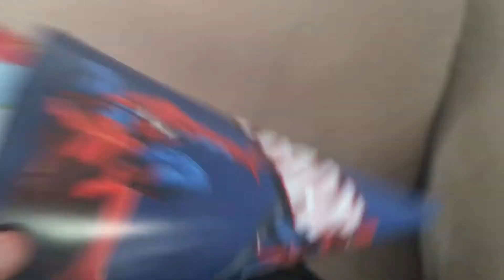EYMEN,E DOĞUM GÜNÜ ALIŞVERİŞİ BÖLÜM 1./EĞLENCELİ ÇOCUK VE BEBEK VİDEOLARI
bugün eymen,le doğum günü alışverişine çıktık birbirinden güzel şeyler aldık.4 bölümden oluşan alışveriş serüvenimizin ilk bölümüydü devamı için hergün yeni bölümleri yayınlıycaz iyi seyirler.